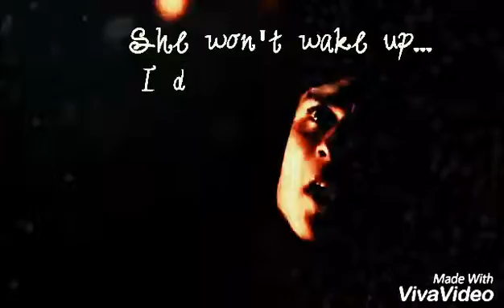•Delena & Jatie {The wreck of our Hearts} ♡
Shows: Damon & Elena from The Vampire Diaries and Jake & Katie from Containment.

Made with the Viva Video app.

Song: The wreck of our Hearts.

Edited at November 12, 2016 ♡